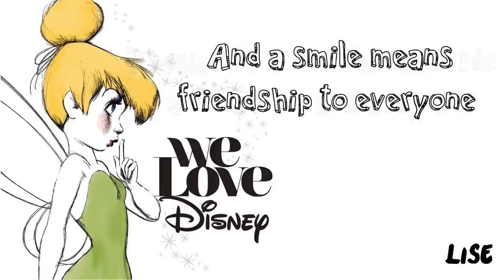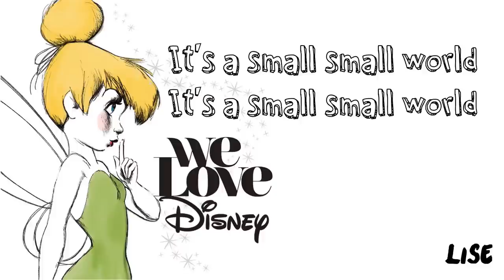We Love Disney Artists - It's a Small World (Lyrics)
NE-YO, Jessie J, Jason Derulo, Gwen Stefani, Ariana Grande, Fall Out Boy, Tori Kelly, Jhené Aiko, Rascal Flatts & Lucy Hale, Charles Perry, Jessie Ware, and Kacey Musgraves - It's a Small World (Lyrics)
Album : We Love Disney (2015)